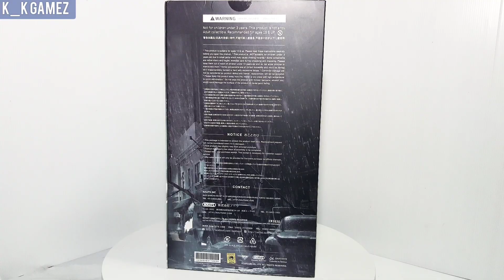Unbox Step by Step NAUTS x DAMTOYS DMS030 1/6 : RESIDENT EVIL 2 - LEON S.KENNEDY